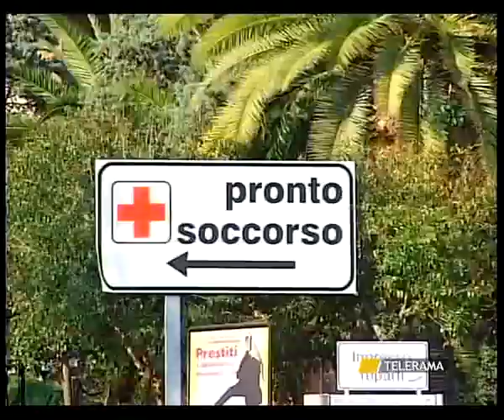SVZ TARANTO SEGUITO SPARATORIA 14 7 12